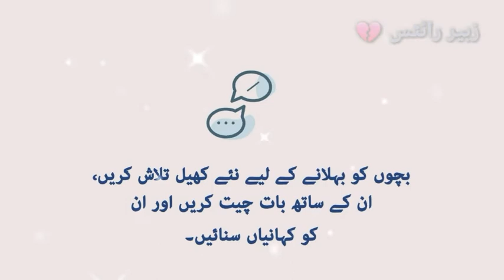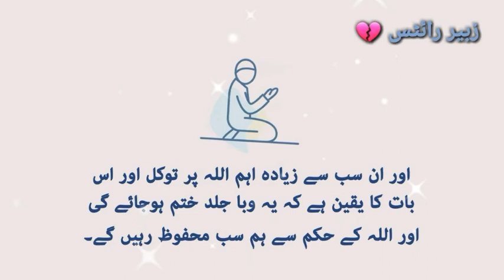Carona Say Bachny Ka Sada Tarika